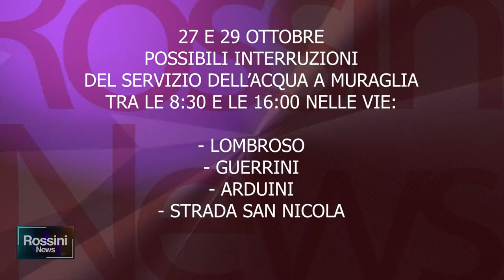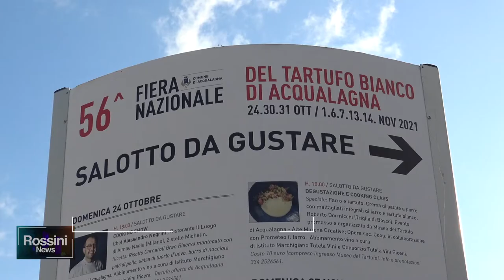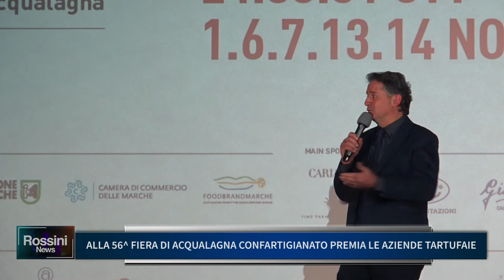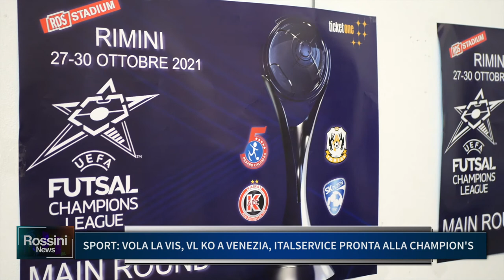ROSSINI NEWS 25 OTTOBRE 2021